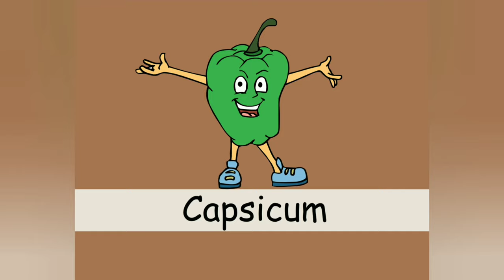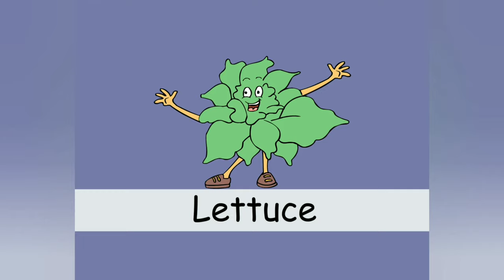बच्चे कविताओं - गीत संग्रह: सब्जियां Vegetable Song for Kids. Kids Learn Vegetables in Hindi Rhymes